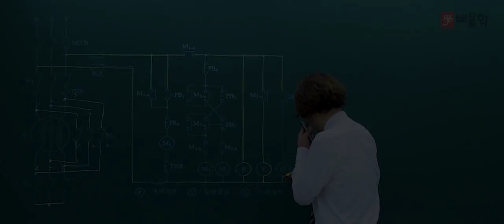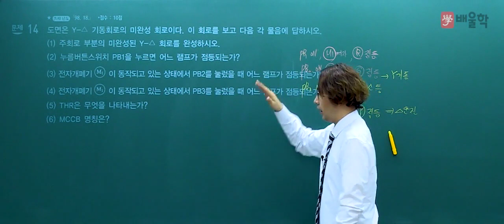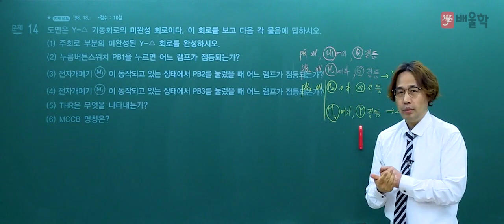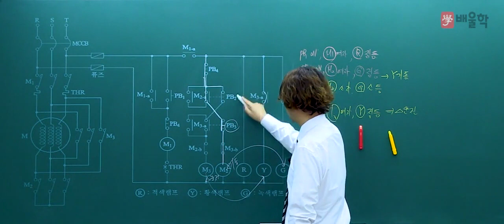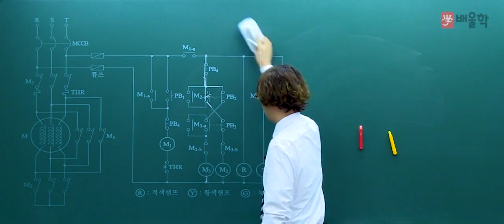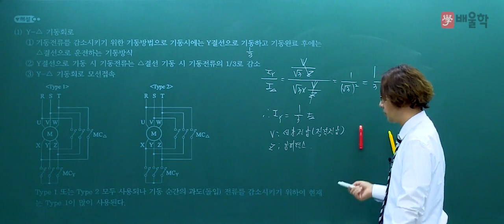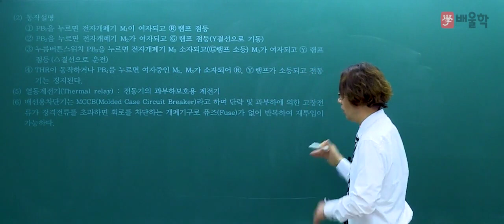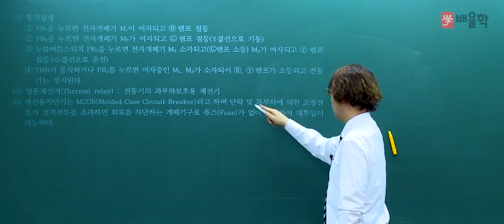[소방설비기사_전기] 2018년 2회 실기 기출 / 시퀀스 2 - 김상현 기술사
소방기술사 / 소방시설관리사 / 전기안전기술사
배울학 김상현 교수님이 풀어드리는
소방설비기사_전기 2018년 제 2회 실기 기출문제!

강의경력 25년, 소방 전문가의 핵심만 쏙쏙 짚은 강의를 통해